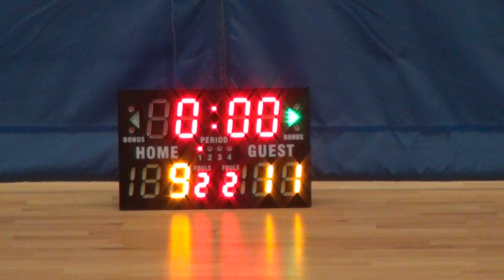22JUN19 HB2 VS Babylon The Rock Q1